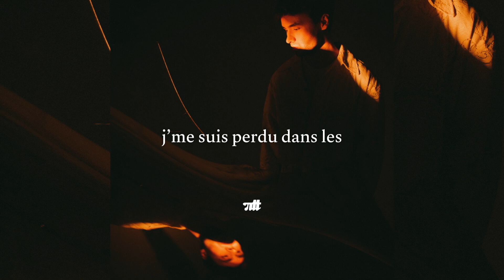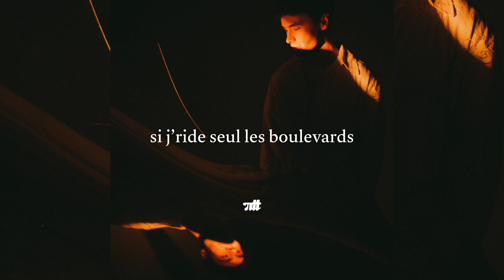Pitt - 5 SHOTS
Écoute Pitt -  5 SHOTS

🎙 Composé, écrit, interprété et enregistré par Pitt.
🎸 Composé par Le Dim

Paroles :

Pour couvrir ma peine
J’ai voulu vivre dans mes rêves
Mais j’crois plus rien n’y fait
Alors je me prends la tete
Si je me retrouve solo dans la fête
C’est qu’nous n’sommes pas les memes
C’est comme si j’navais rien à faire
J’suis guidé par l’appel
Quand je me pose des questions
Je regarde vers le ciel
Jm’e suis perdu dans les cieux
Ah vu qu’je peux plus l’faire dans tes yeux

Pas l’temps pour les regrets
j’ai du levé l’ancre
J’étais dans ma tête
donc pardonnez-moi
Lorsque je dis je t’aime
c’est qu’à demi mots
Bien sur qu’je changerai
Mais pas de si tot
Quand je suis avec toi mais pas là
C’est qu’je sens qu’le succès n’est pas loin
Pourquoi j’fais ça toi tu l’sais
On s’est promis de vivre
Où le regret n’est pas roi
Donc ne m’en voulez pas
Si je ride seul les boulevards
J’l ai vu dans l’ciel
Les étoiles m’ont montré
Que mon destin est par là